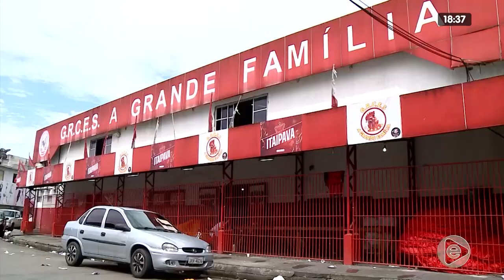JORNAL EM TEMPO 22 02 2020 03º BLOCO